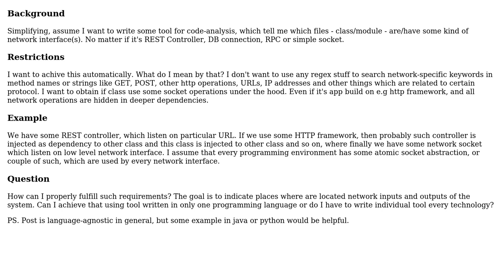Software Engineering: How to check whether module or class is network interface, socket?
With thanks & praise to God, and with thanks to the many people who have made this project possible! | Content (except music & images) licensed under CC BY-SA | Music | Images & others | With thanks to user xana user Jorg W Mittag and the Stack Exchange Network Trademarks are property of their respective owners. You are responsible for your own actions.